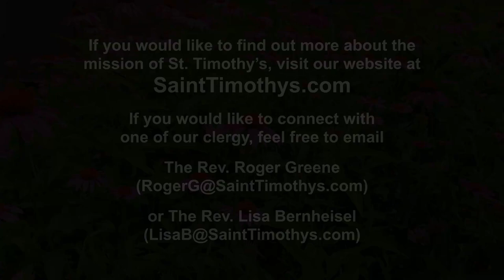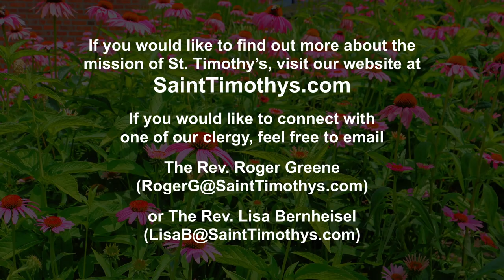Saint Timothy's At the Well - August 14, 2022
The August 14, 2022 service from St. Timothy's Episcopal Church in Cincinnati.

"When Night Falls" performed by Thomas H.
"We Give You Thanks" performed by Linda L., Jill P., Brianna D., John C., Dave C., Daniel P., and Ryan M.

Readings:
First Reading - Isaiah 5:1-7 - read by Kristina G.
Psalm - 80:1-2, 8-18 - read by Dave C.
Gospel Reading - Luke 12:49-56 - read by The Rev. Ellen Cook